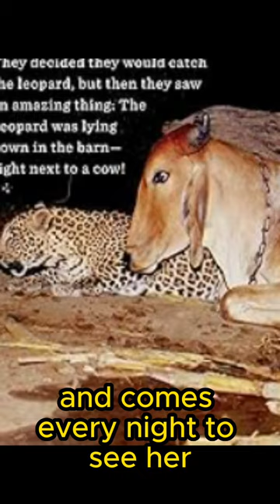The World's Most Unlikely Animal Relationships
"🐆+🐄 Unlikely BFFs Alert! 🌙 Farmer hears late-night barks, sets up cam & BAM! Leopard-Cow love story unfolds! 🎥 Leopard lost mom at 20 days, cow steps in, now it's nightly cuddle sesh! 🥰🌟 FarmyardBFFs "